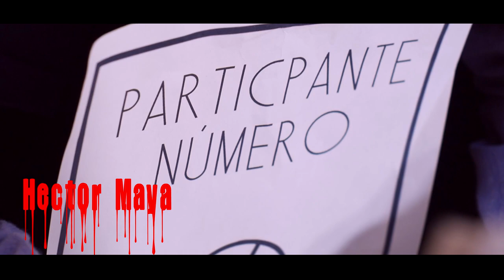HERMANOS DE SANGRE TEASER TRAILER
ESTE VIERNES 26 DE MAYO A LAS 3 PM SE ESTRENA EL CORTOMETRAJE HERMANOS DE SANGRE